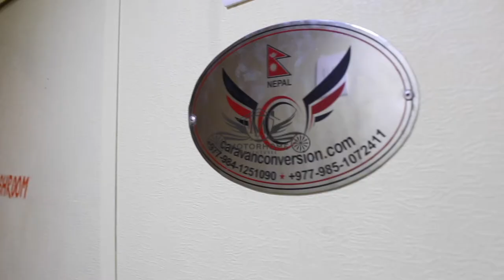Luxury Bus || VOl 3 | Motorhome Adventures ft. Caravan Conversion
Caravan Conversion a unit of Motorhome Adventures builds luxury buses as well as other vehicles as per clients specifications and customisation. This is the 3rd Volume created by US !